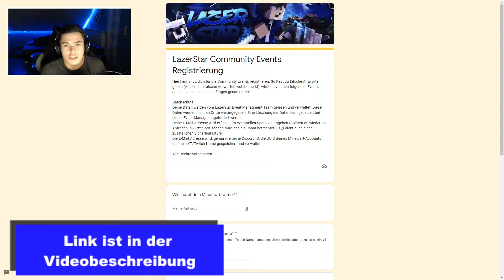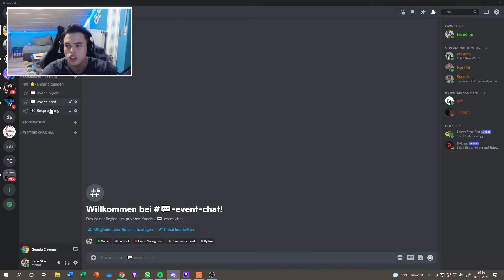Jeder kann mitmachen - Teilnahme | Community Events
In diesem Video geht es darum wie du bei den Community Events mitmachen kannst

Ich bin LazerStar, 18 Jahre alt und komme aus Deutschland.
Mein richtiger Name ist Daniel und so nennen mich auch die meisten.
YouTube mache ich nun schon seit 2017.
Angefangen hat alles mit Minecraft Let`s plays doch mittlerweile findest du außerdem noch Videos zu vielen anderen Games, Reallife Formate wie z.B. Mein Perfektes Gaming Zimmer indem ich Sachen umbaue oder einrichte und ab und zu gibt es auch mal eine Reaktion.

Am meisten Spaß machen mir aber meine regelmäßigen Streams die Montag bis Freitag immer zwischen 17 und 21 Uhr stattfinden. In den Streams Interagiere ich viel mit der Community und ihr könnt in fast jedem Spiel mitspielen.
Einmal im Monat findet außerdem auch immer ein Community Event statt bei dem jeder mitmachen kann. Das ganze kann zum Beispiel eine Aufnahme mit der Community sein, ein Baubattel ….
Wenn euch mein Kanal Konzept und die Videos gefallen würd ich mich sehr freuen wenn ihr Teil der besten Community von YouTube Deutschland werdet:
Der LazerCrew

0:00 Intro
0:10 Was sind die Events
0:53 So kannst du mitmachen